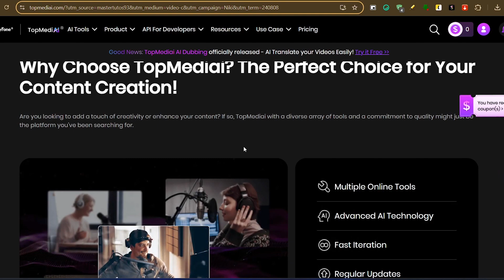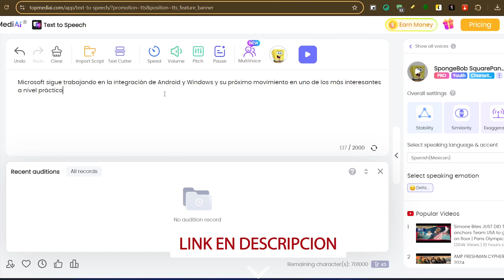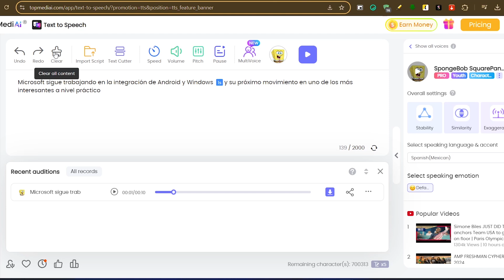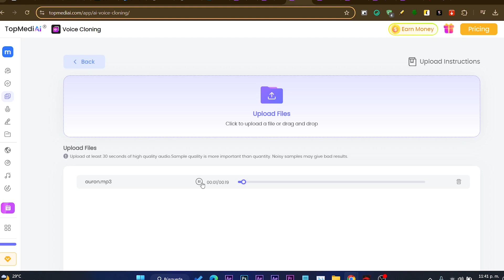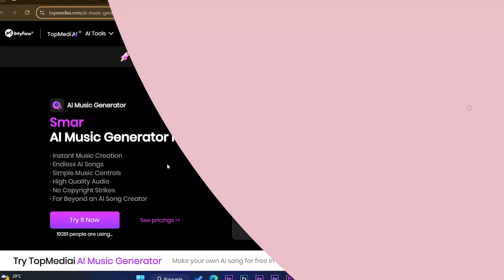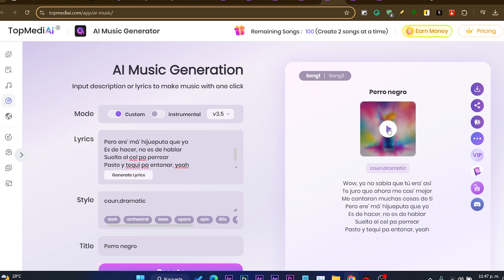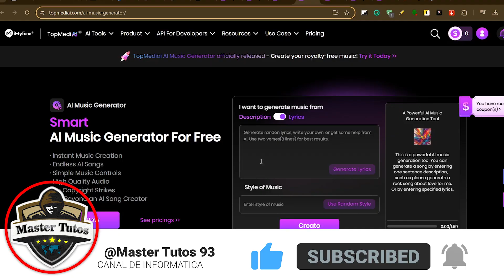CLONA VOZ con IA y GENERA de TEXTO a VOZ FACIL! / Muy REALISTA 2024 - TopMediai